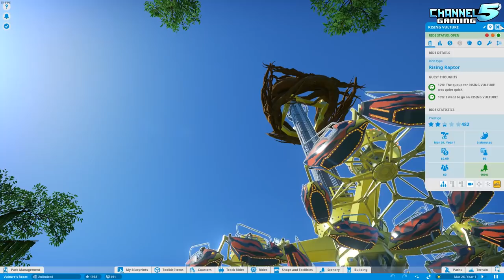Vultures Roost! Park Spotlight 349: Planet Coaster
Vultures Roost, Created by: Carella Creations